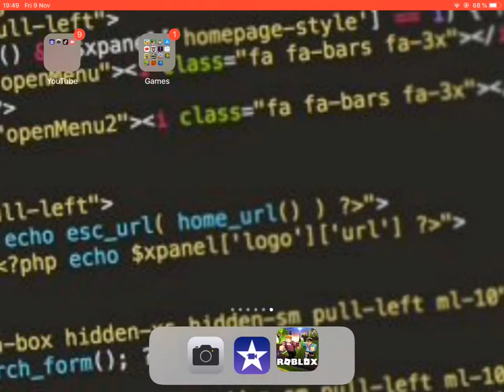Getting half a 1,000 rebirths!!!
OMG just need 500 more rebirths to get 1,000 rebirths!

Google+!